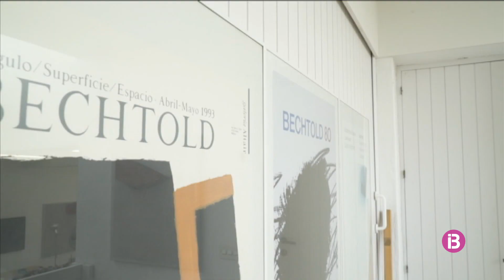Sentit homenatge al pintor i vessí de Sant Carles Erwin Bechtod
Autoritats, amics i familiars van recordar anècdotes divertides de l'artista